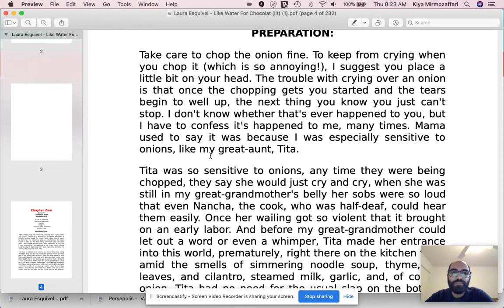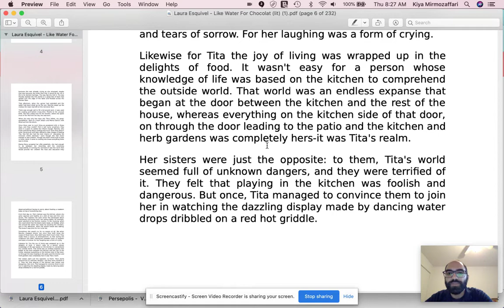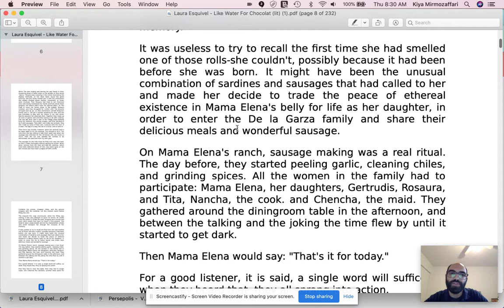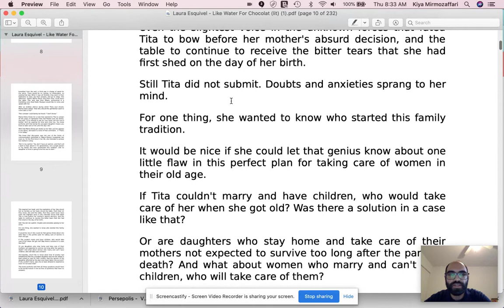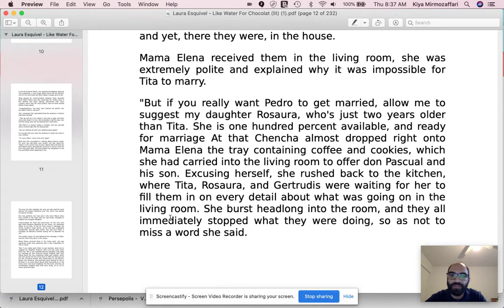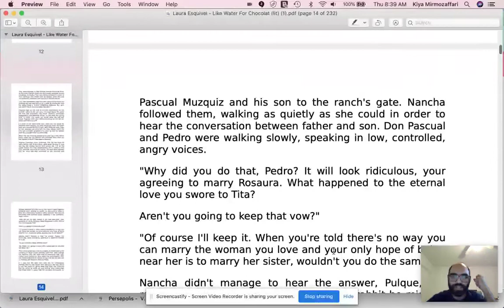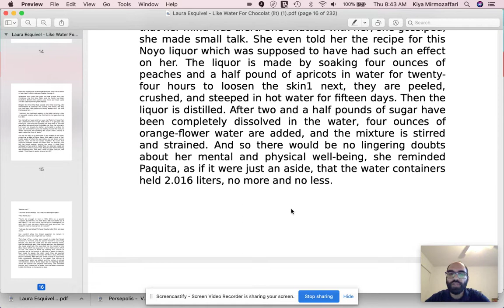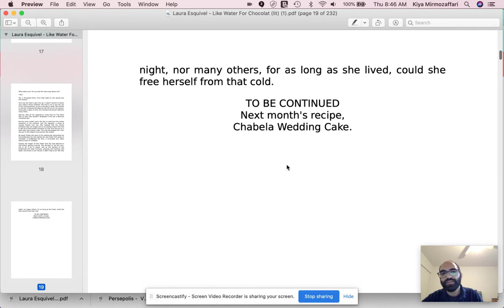Ch. 1 of Like Water for Chocolate -- Audio Book + Text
Read-aloud of Chapter 1. If I mispronounced some of the names, please let me know!
You can get translated captions for this video by clicking on Settings, then Subtitles, then select English (auto-generated), then click on Subtitles again and select Auto-translate.